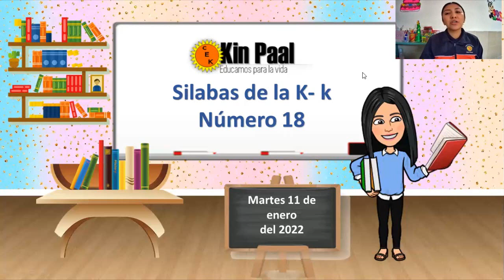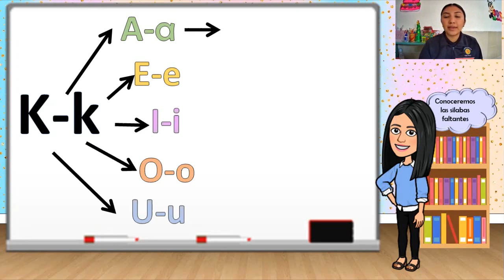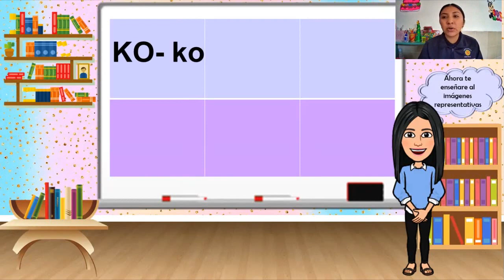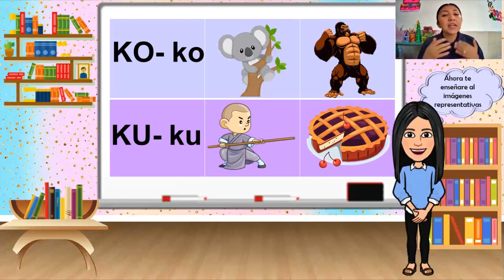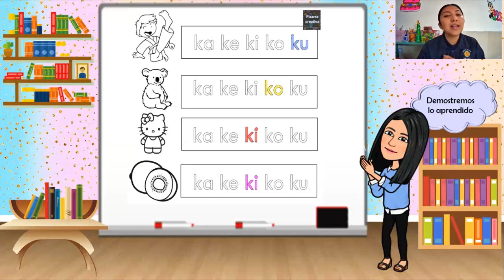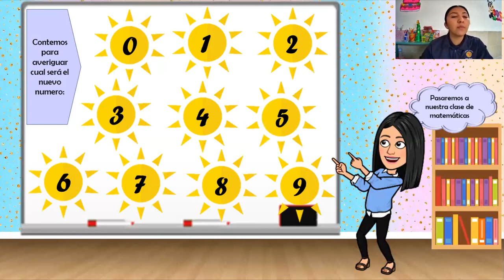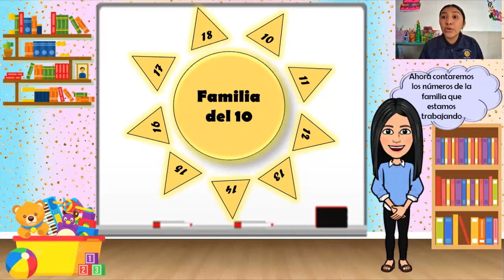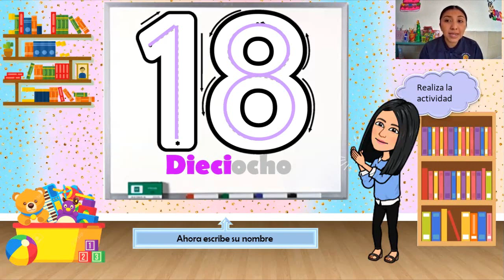2-A preescolar martes 11 de enero del 2022